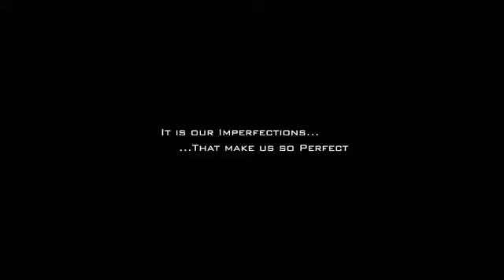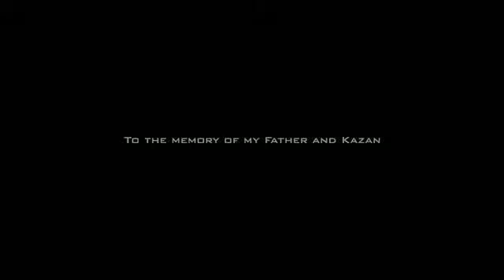Графика будущего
Все это, от первого до последнего пикселя, рендерится на DirectX 10 в реальном времени. Фотореалистичность фотогеничной физиономии достигается за счет технологии "Separable Subsurface Scattering", другими словами -- за счет расчета полупрозрачности кожи.